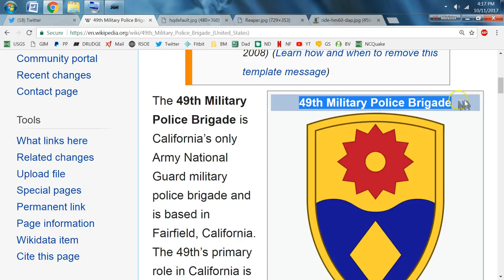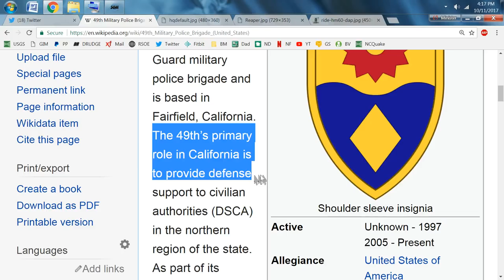Breaking PSA: The Feds Have Taken Over The Nor Cal Fires - Our Worries Are Over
"In coordination with FEMA" , he states. FEMA NWO Because if the floods and fires don't get you WE WILL haha! (This is educational parody to entertain) no one was hurt making this video other than feelings :)